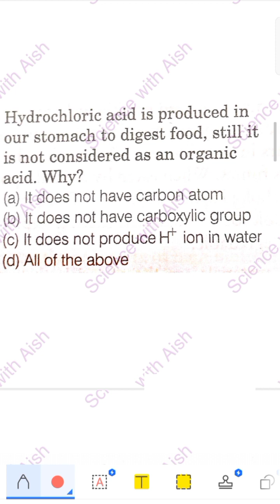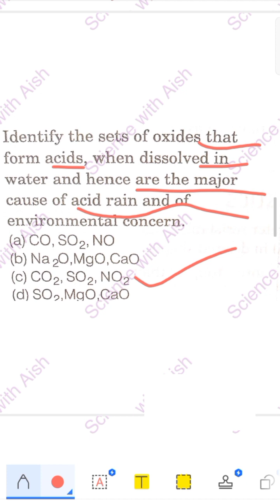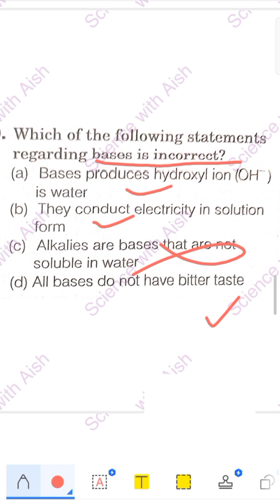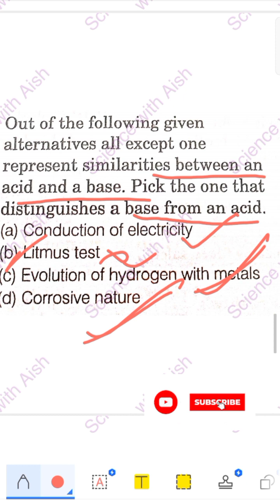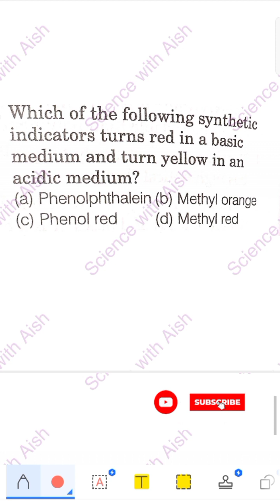PSTET science mock test 3..most important questions..don't miss this class.. otherwise u will regret